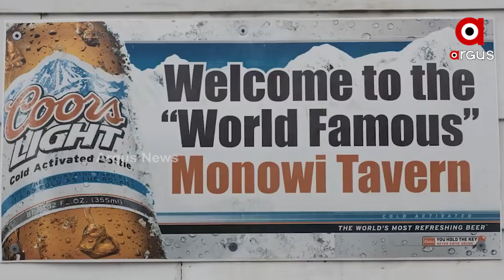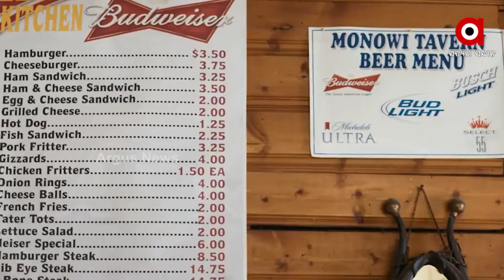ଇଏ ଗୋଟେ ଏମିତି ଗାଁ ଯୋଉଠି ଗହଳ ଚହଳ ନାହିଁ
ଆମେରିକାର ଏହି ରାଜ୍ୟ  ନେବ୍ରାସ୍କାରେ ସମୁଦାୟ ଲୋକସଂଖ୍ୟା ୧୦୦ରୁ ୨୦୦ ମଧ୍ୟରେ । କିନ୍ତୁ ୫୪ ହେକ୍ଟର ଅଞ୍ଚଳରେ ବିସ୍ତାର ଲାଭ କରିଥିବା ମୋନୋଓ୍ୱି ଗାଁର ଲୋକସଂଖ୍ୟା ମାତ୍ର ଜଣିଏ । ସେ ପୁଣି ଜଣେ  ମହିଳା ।